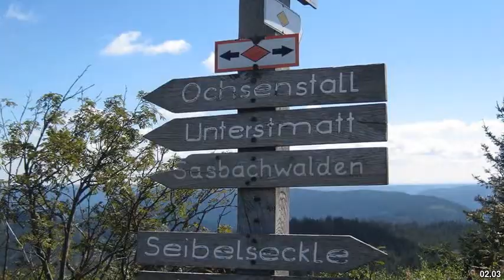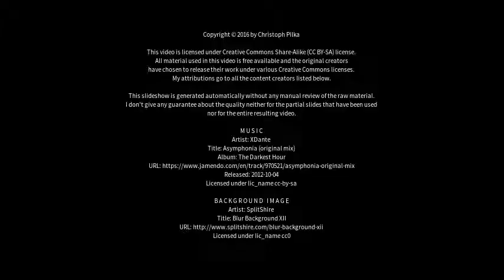Best places to visit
Best places to visit - Achern (Germany) Best places to visit - Slideshows from all over the world - City trips, nature pictures, etc.